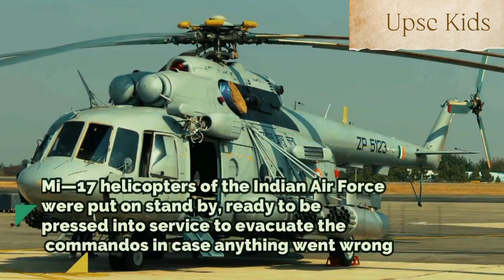जब Indian Army ने म्यांमार में अंदर घुसकर NSCN के आतंकवादियों की जबर्दस्त ठुकाई की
Surgical Strike... The story behind this word that has become the center of debate among Indian politics and people during the last 5 years is so interesting, that parties far from power are either lamenting or criticizing.  At the same time, the ruling party at the Center termed it as action taken against terrorists keeping in mind the need, reaction and sentiments of the people.  The surgical strike is an issue that has been debated for hundreds of hours, from media, gatherings and paan shops to bedrooms.  In fact, in the year 2016, when the Indian Army enters Pakistan Occupied Kashmir (POK) and avenges the Uri attack by destroying terrorist hideouts there, then the word surgical strike is popular.  This word reached the people in the flavor of patriotism.

 But let me tell you that during the first term of the Narendra Modi government, the first surgical strike was not done in Pakistan, but in Myanmar, adjacent to the states of North-East India.  On 9 June 2015, the Indian Army enters the Myanmar border through Nagaland and Manipur and eliminates 40 terrorists.  After this incident, for the first time, along with the countrymen, a message went to other countries that if any action is taken against India and there is loss of life and property, then the Modi government will not back down from teaching a lesson to the enemies even across the border.  That is, whether the enemies are inside the country or near the border, they will not be safe.
 After the surgical strike on terrorists in PoK in the year 2016, people took the action of the Narendra Modi government on their heads and the situation has been that the popularity of Narendra Modi started touching the sky.  In every street, locality, PM Modi's danka played as if he had taught a lesson to Pakistan and put an end to terror.  The BJP-ruled states capitalized on the surgical strikes and wherever elections were held, the Bharatiya Janata Party (BJP) won most of the places.  The surgical strike became such an issue that people started taking it as a political achievement.  On the issue of surgical strike, its evidence and such action in the past, there was a debate between the ruling BJP and the opposition Congress from Parliament to the street.

 First surgical strike not in Pakistan, but in Myanmar
 But one thing, which did not get much attention, was that during the first term of the Narendra government i.e. 2014-19, the first surgical strike was not against Pakistan in the year 2016, but in Myanmar.  Yes, the first surgery was done in the year 2015 itself and it was done to avenge the martyrdom of 18 soldiers of 6 Dogra Regiment of Indian Army in Manipur.  In fact, on June 4, terrorists of Nationalist Socialist Council of Nagaland-Khaplang (NSCN-K), NLFW and other organizations including People's Liberation Army of Manipur ambushed Indian soldiers in Chandel district of Manipur, in which 18 soldiers were martyred.  and many were seriously injured.  For the first time after the Kargil war of 1999, soldiers were targeted on such a large scale, due to which there was a wave of anger in the country and it seemed unbearable for the Narendra Modi government to bear it.

 Martyrdom of 18 soldiers was avenged in Manipur
 Along with the NSCN-K, the issue of taking strict action against the terrorists of the Kanglepar Communist Party and the Kanglei Yaol Kanna Lap organization started gaining momentum.  At that time Manohar Parrikar was the Defense Minister and he took such a decision to teach a lesson to the culprits, which was very difficult not only from the strategic point of view, but also from the point of view of international relations.  But since the killing of 18 soldiers was not only spreading frustration among the security forces, but political pressure was also being created.  In such a situation, Manohar Parrikar made a plan to destroy the bases of Manipur Liberation Army and other terrorist groups located inside Myanmar, adjacent to the Indian border.

surgical strike myanmar
surgical strike video
surgical strike movie
myanmar surgical strike
indian army

                        𝕊𝕥𝕒𝕪 𝕋𝕦𝕟𝕟𝕖𝕕 𝔽𝕠𝕣 𝕌𝕡𝕔𝕠𝕞𝕚𝕟𝕘 𝔼𝕡𝕚𝕤𝕠𝕕𝕖𝕤
@Khan GS Research Centre
@Drishti IAS
@Everyday New
@ABP NEWS HINDI
@Exampur Motivation
@MD Classes
@UTKARSH CLASSES JODHPUR